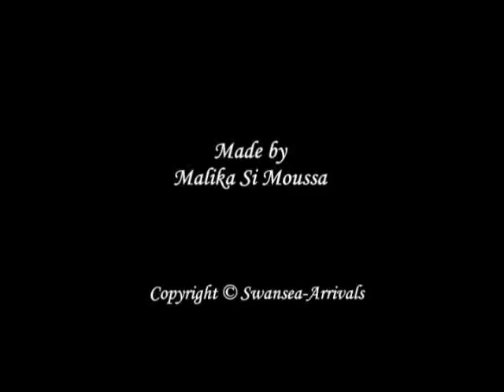Dance Days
A free festival of dance - Swansea 2009-